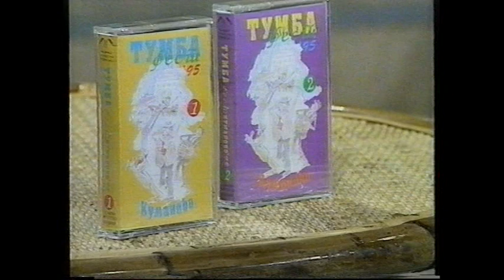Tumba Fest 1995, Intervju Vanco Mihajlovski,